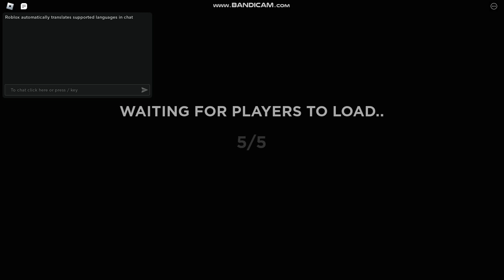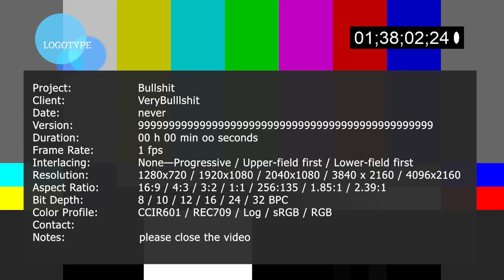Test different maps in Roblox 😂With four people😋scary or funny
ID:b_ngame
nime map???